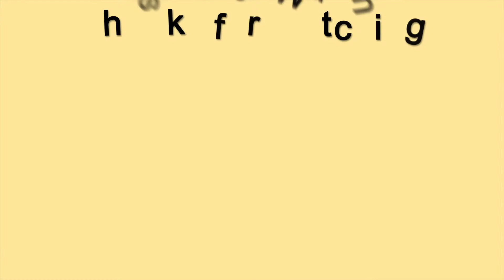Signs Your Personal Trainer Sucks 14 - No Sensible Programming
In this video we discuss how a bad trainer does not know how to create sensible long-term programming.